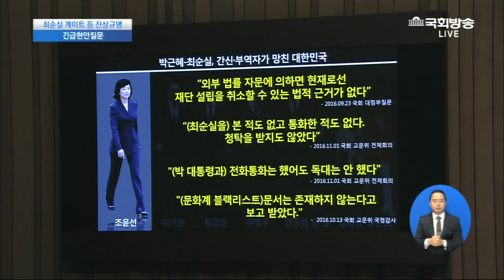이재정 의원- "오방끈 괴물 드는 것보다 소름끼쳐" 역대급 사이다 발언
황교안 "총리가 그토록 요구하던 증거"라며 오방색 끈과 문체부제작 달력을 건냈다. 이재정 의원은 "우주의 기운이 돈다. 무슨 얘기인지 아냐? 샤머니즘에 대해 어떻게 생각하냐...등 날까롭게 황교안 총리와 설전을 벌였다...이재정 의원의 사이다 발언에 실시간 검색을 1위를 달리기도 했다...그는 마지막에 최순실 국정농단의 부역자들이라고도 하기도 했다...